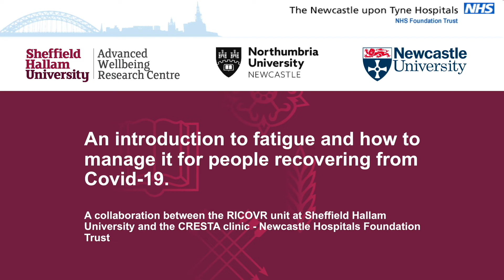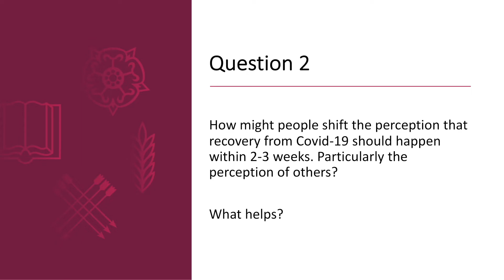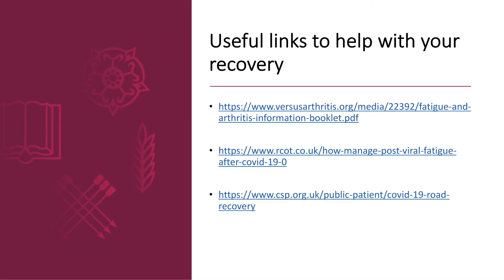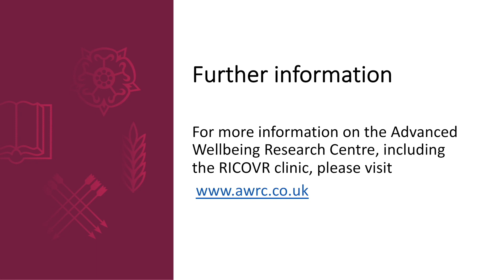Fatigue Q & A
This is the final video in a series that aims to support people who have symptoms of fatigue during their recovery from Covid-19.

This video is a Q&A with the CRESTA team addressing key issues for people who have symptoms of fatigue whilst recovering from Covid-19